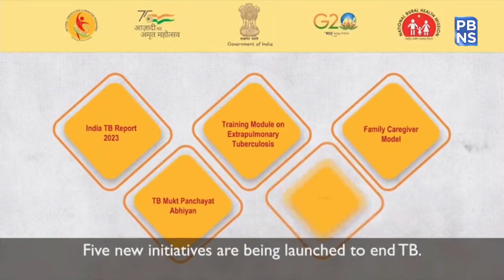PM @NarendraModi launches five new initiatives to eliminate TB in India.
WATCH | PM @narendramodi launches five new initiatives to eliminate TB in India.